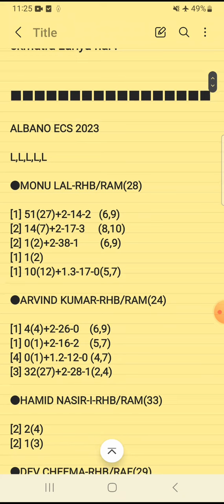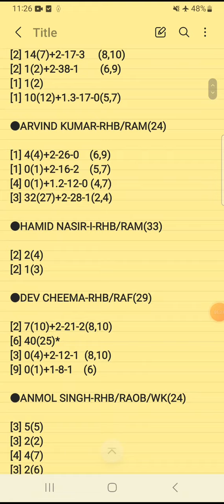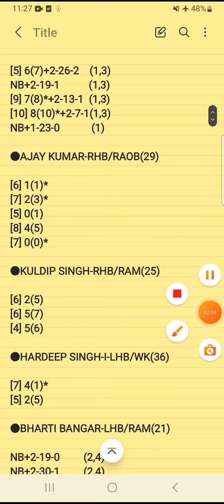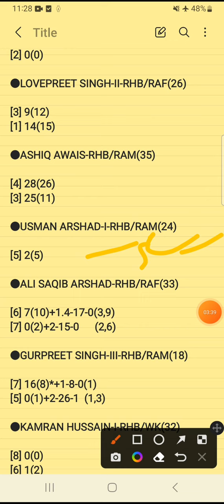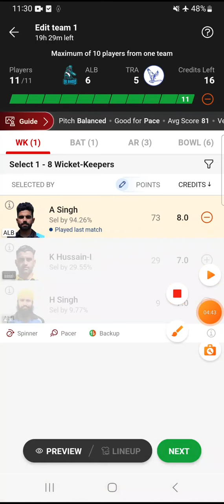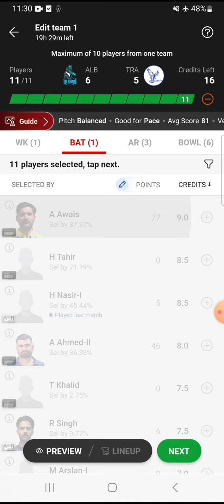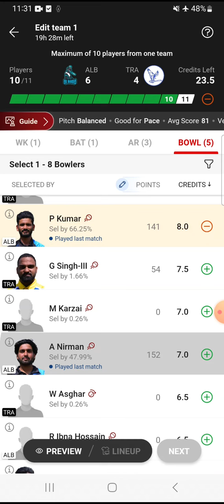ALB vs TRA Dream11 Prediction | ALB vs TRA Dream11 Team | ECS MILAN T10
alb vs tra scorecard
alb vs tra player stats
alb vs tra dream11 analysis

albano vs trentino aquila dream11 prediction
albano vs trentino aquila

ecs milan t10
ECC T10
ECS T10
ECL T10
ECN T10
ECI T10
dream11 t10
Dream11 Prediction
analysis
prediction
player stats
scorecard
fancode
dream11
fantasy
european cricket network
ECN
albano
trentino aquila
alb
tra

2.Dream11 takes great care to comply with all central and state legislation in India to ensure that users are fully protected . Every contest on platform is carefully designed to comply with applicable statutes and regulations in India . Dream11 constitutes a ' game of mere skill ' , which makes the Dream11 game exempt from the provisions of the Public Gambling Act , 1867 ( PGA ) . Dream11 is a legitimate business activity protected under Article 19 ( 1 ) ( g ) of the Constitution of India